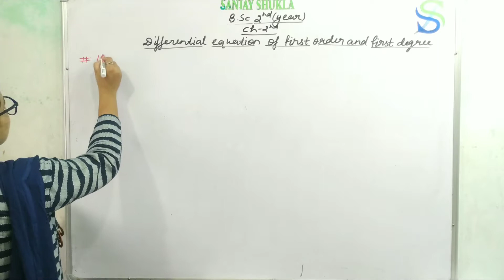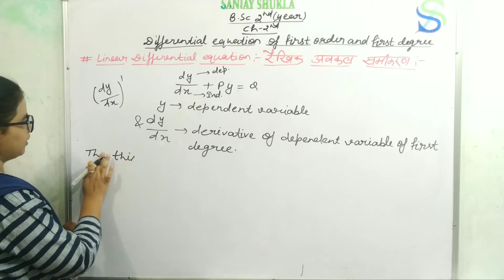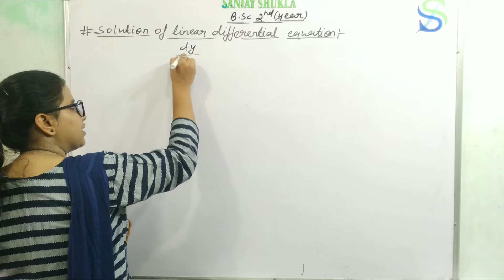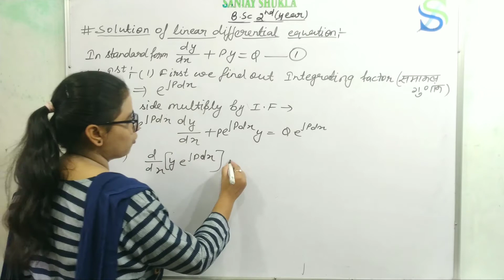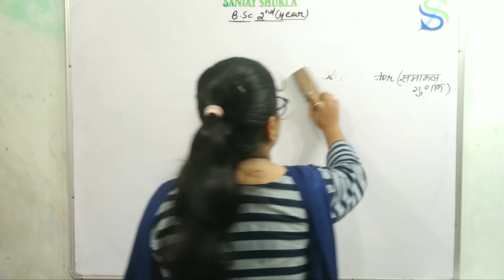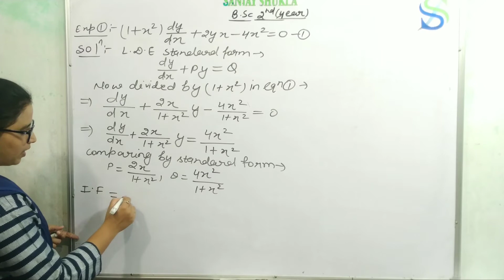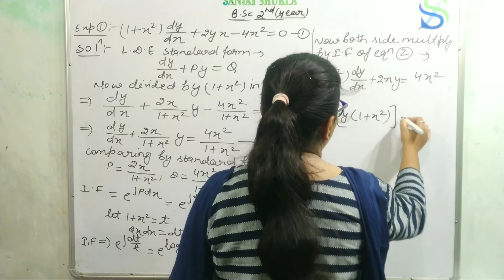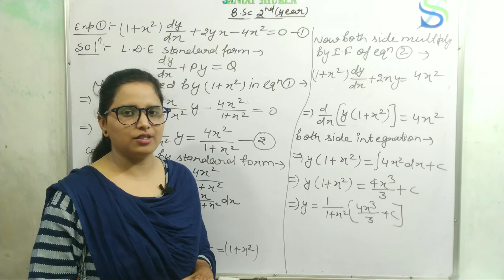B.Sc-2nd year mathematics, Differential equation, part-20,Linear differential equation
Hello students, Today we will discuss